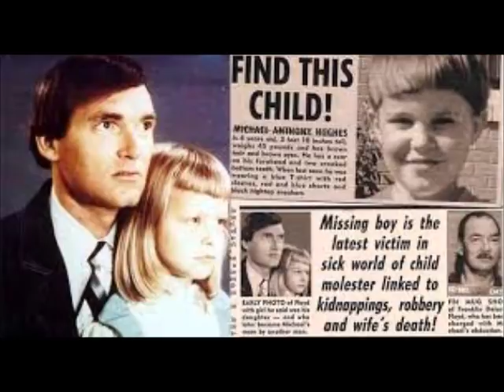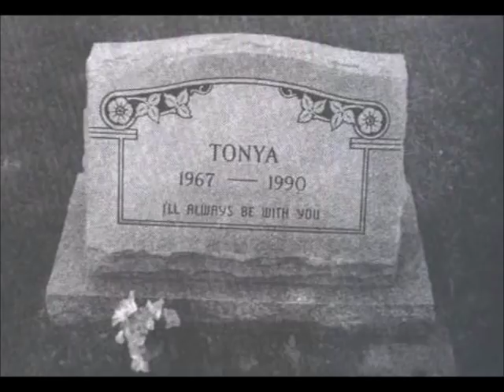Adopt a Wife: The Crimes of Franklin Delano Floyd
A young woman was found in a ditch and rushed to a hospital in Oklahoma City, Oklahoma, in April of 1990. She was the apparent victim of a hit and run. She seemed to be getting better and recovering from her head injury when her husband, a much older man named Clarence Hughes, paid one last visit to her. She died soon after.
Clarence and his then wife Tonya Hughes went by a number of aliases over the years. Clarence was actually a fugitive named Franklin Delano Floyd. It would take years to uncover Tonya’s true identity. Floyd would become a suspect in Tonya’s death and in the disappearance of Tonya’s 6-year old child.
The crimes of Franklin Delano Floyd were numerous and obscene. He was a pedophile, a rapist, a kidnapper, and a murderer. His victims were vulnerable and his abuses were brutal and cruel. Tonya, known also as Sharon Marshall, had first lived as this monster’s child, and then as his wife.
What stands out as a light in this dark story is the perseverance and eternal hope of this young woman. She was an honor student, a loving mother, and a loyal friend, despite being beaten and exploited for most of her life.
Today, in Adopt a Wife: The Victims of Franklin Delano Floyd, we are discussing the lives of his victims: their strength and their pain. By looking into Floyd’s past, we will see his path into darkness as he chose not to overcome the abuses he endured as a child but to pass them on to others. This story is as disturbing as it is tragic, but, if you can work your way through it with us, I think you will find yourself impressed with the tenacity of the investigators who finally brought him to justice and the resilience of the human spirit.

*To get more True Crime Brewery episodes, join Team Tiegrabber at tiegrabber.com